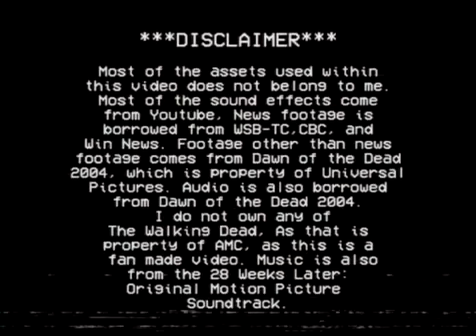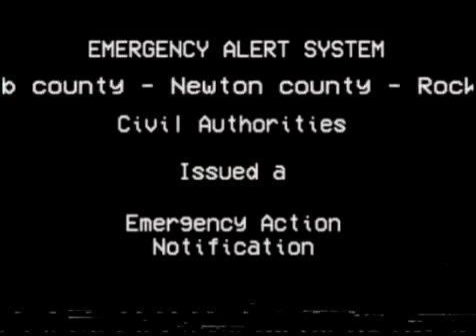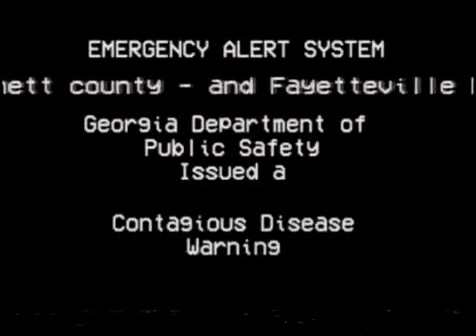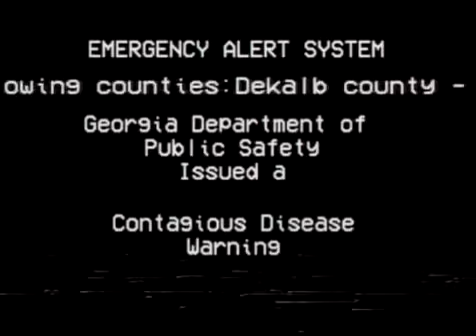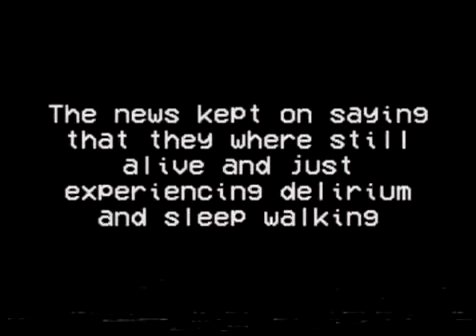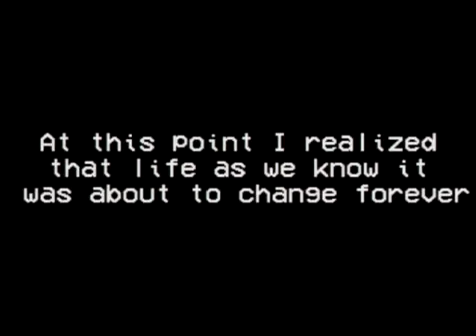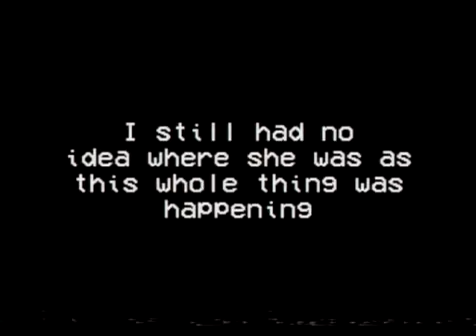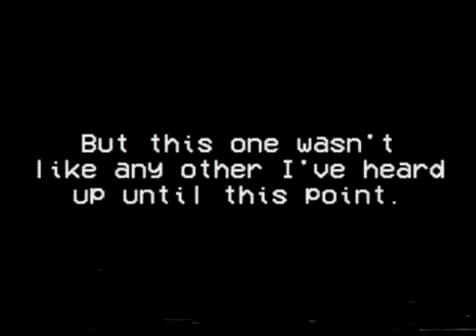The Walking Dead WILDFIRE EAS Scenario (By CubeMasterPro) REUPLOAD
This is an reupload of CubeMastersPro's EAS Scenario that was deleted a long time ago. The story line of this scenario is the same but the virus name is called "TS-19" (Test Subject 19), its unknown why he made the virus named after a test-subject.

news reporting, teaching, scholarship, and more. No

WARNING: This video has VALID TONES from
original EASs. Any misuse of these
tones on live radio/TV broadcast
will result in triggering a Emergency Alert,
can result yourself in very undesirable
federal consequences.